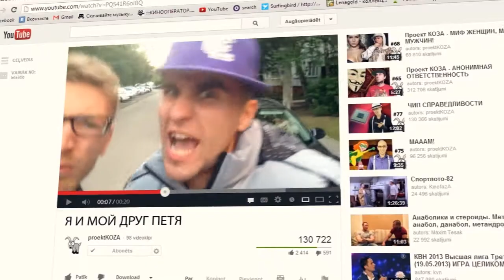Vsevo lish 2 parnja feat PeR un Sifo JA NE LJUBLJU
Labākais mūzikas video klips